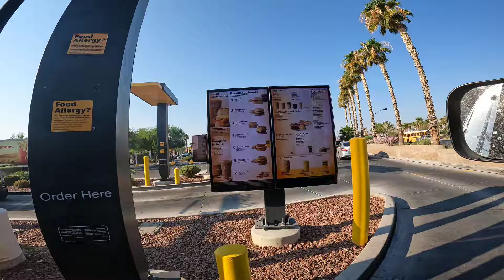otro mega hallazgo en la Basura COSAS QUE TIRAN EN USA 🇺🇸